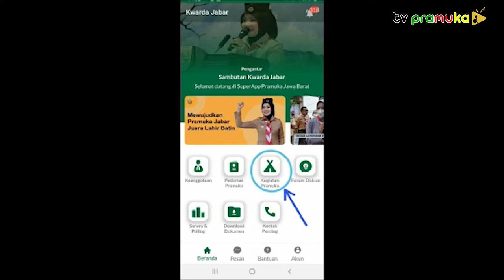[SekilasPramuka] Edisi Jumat 22 April 2022 - Workshop Team Bullding Pddi